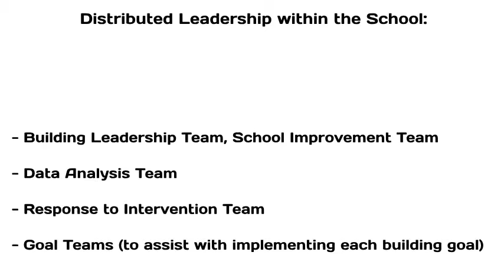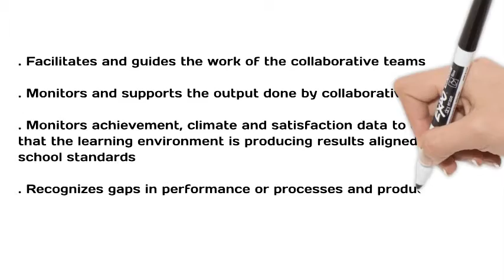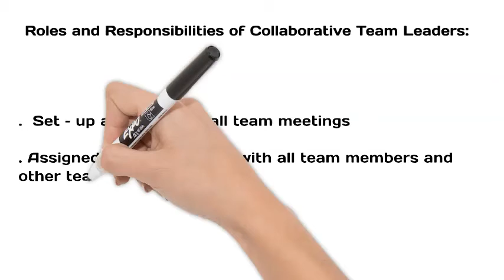Distributed Leadership Model Part 2 latest trends in education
The distributed leadership model stands as a cornerstone in fostering holistic student development and achieving improvement targets outlined in educational plans. Its significance lies in its capacity to decentralize leadership responsibilities, empowering various stakeholders within an educational institution to contribute meaningfully to student progress. This model operates under the premise that leadership is not confined to a singular individual but rather distributed among teachers, administrators, staff, and even students themselves.

One of the paramount aspects of the distributed leadership model is its ability to maximize student progress. By distributing leadership roles and responsibilities across the educational community, diverse perspectives and expertise come into play, resulting in a collaborative effort to support student learning. Teachers, for instance, are empowered to take on leadership roles within their classrooms, implementing differentiated instructional strategies tailored to meet the diverse needs of learners. Administrators provide guidance and resources while fostering a supportive environment conducive to professional growth and innovation. Moreover, students are encouraged to take ownership of their learning journey, actively engaging in goal-setting and self-assessment processes. This collective endeavor ensures that students receive comprehensive support tailored to their individual strengths, challenges, and aspirations, thereby maximizing their academic achievement and personal growth.

Furthermore, the distributed leadership model is instrumental in facilitating holistic student development. Recognizing that education extends beyond academic excellence, this model emphasizes the importance of nurturing students' social, emotional, and personal well-being. Through distributed leadership, educators collaborate to create a positive school culture that values diversity, promotes inclusivity, and fosters a sense of belonging among all students. Counseling staff play a pivotal role in providing socio-emotional support, while extracurricular coordinators offer opportunities for students to explore their interests and talents outside the classroom. By addressing the holistic needs of students, the distributed leadership model ensures that they not only excel academically but also develop into well-rounded individuals equipped with the skills and attributes necessary for success in life.

Moreover, the distributed leadership model serves as a catalyst for achieving improvement targets outlined in educational plans. Whether it be school improvement plans, district-wide initiatives, or national educational agendas, the collaborative nature of distributed leadership enables educational institutions to effectively implement and sustain improvement efforts. By leveraging the collective expertise and resources of all stakeholders, schools can identify areas for growth, develop targeted interventions, and monitor progress towards improvement targets. Teachers collaborate in professional learning communities to share best practices and analyze student data, while administrators provide strategic direction and allocate resources accordingly. This coordinated approach ensures that improvement efforts are comprehensive, sustainable, and responsive to the evolving needs of students and the community.

In conclusion, the distributed leadership model plays a pivotal role in maximizing student progress, fostering holistic development, and achieving improvement targets in educational settings. By decentralizing leadership responsibilities and fostering collaboration among stakeholders, this model empowers educators, administrators, and students to collectively contribute to the advancement of student learning and well-being. As educational institutions continue to navigate the complexities of the modern educational landscape, the distributed leadership model stands as a guiding framework for promoting excellence, equity, and innovation in education.

How to establish Distributive Leadership in a school?